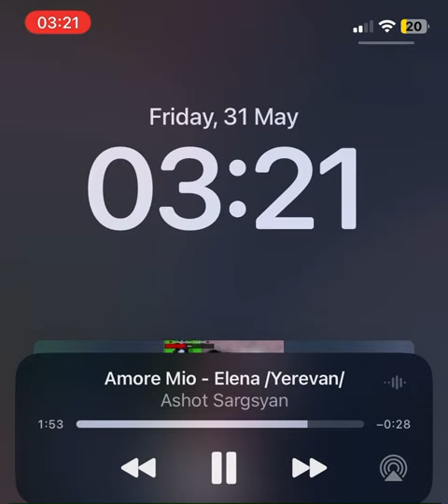Loving @ElenaYerevanGuitar music has no time limits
💕Elena Yerevan singing Amore mio …elenayerevan
Officially channel Elena Yerevan: